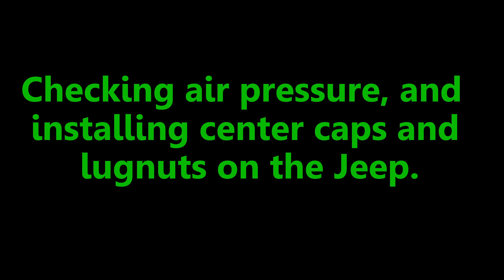Timelapse Installing Center Caps & Lugnuts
Just a little timelapse of me installing my center caps that shipped late for my new wheels and tires.  I got a set of new lugnuts that went on as well.  I wiped the steel wheels down with fluid film, and got a good layer in the crevices of the wheels to protect from rusting.  Neversieze and new lugnuts later, and we are all done.